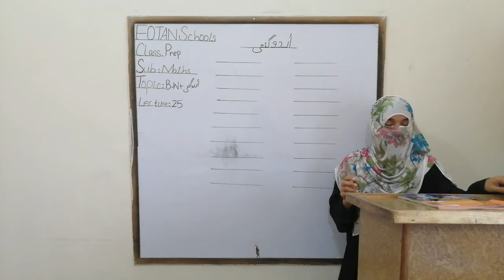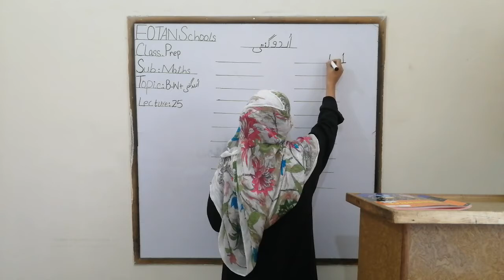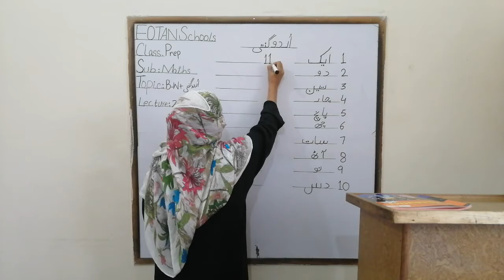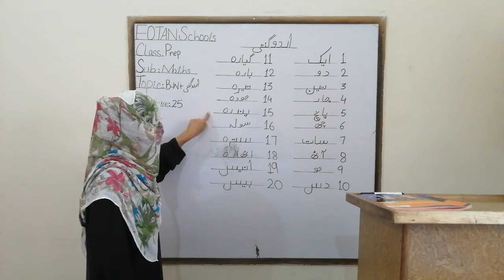Maths Class Prep Lecture # 25 Fotan Schools.